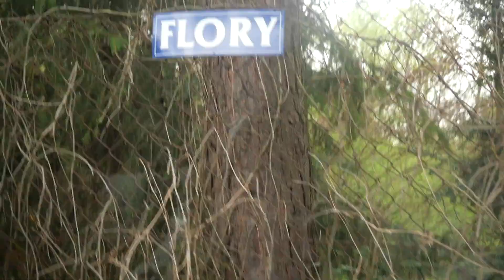Forest Road Trip 🌲| Travelling vlog during the coronavirus 🦠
Join me as I try my best to travel during the coronavirus pandemic. Today we're gonna visit my family house in the middle of the woods and take a walk around the river. We might also have a quick chat about roadtrips and the benefits of spending the pandemic out of town.

I’m an average human being who loves to travel, just like most of us. However, I happen to accidently have a little more experience in that department than others. On this channel I confess all the mistakes I’ve commited during my trips around the world, just so everyone (including myself) can learn from young, very inexperienced Flora! In adition, I love to share my story of how I became trilingual, survive every day in a mixed relationship and anything that might help others become a so called „citizen of the world”.